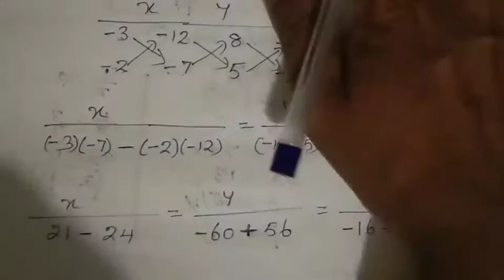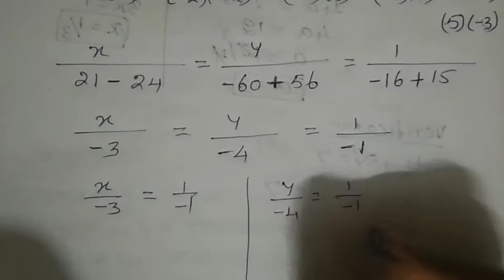9th Maths|Exercise 3.13|Sum 1(i)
9th Maths|Exercise 3.13|Sum 1(i)